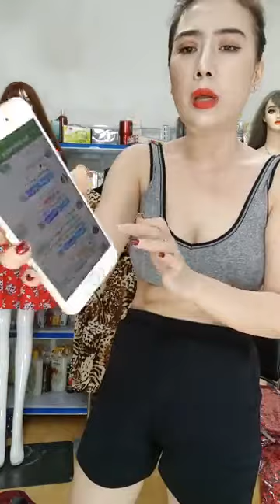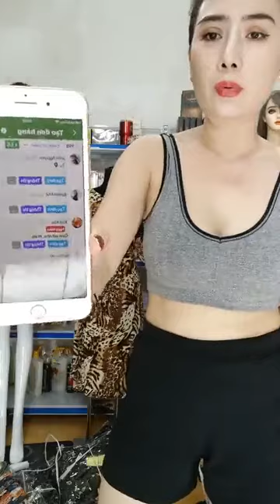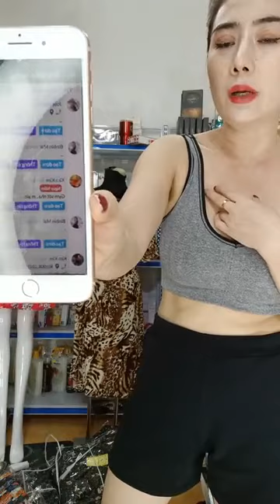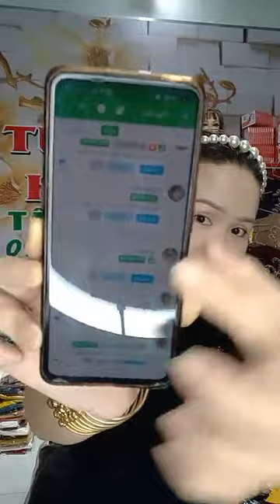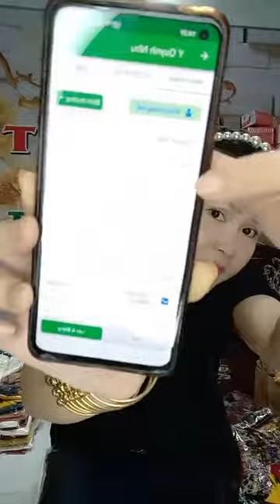Quần áo thời trang nữ thời trang, thiết kế tinh tế nhất hiện nay P15 84